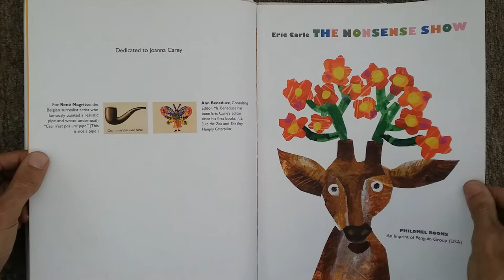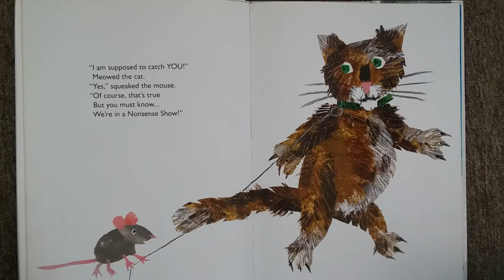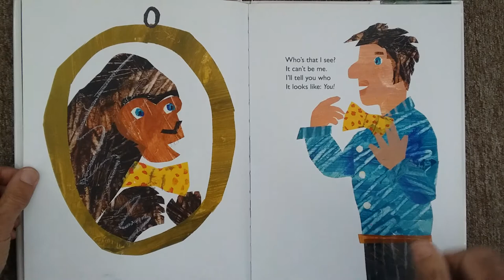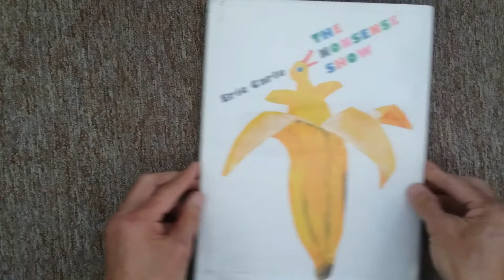Reading Time with Mr. Dave: The Nonsense Show by Eric Carle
Join us as we look at some nonsense in a book.